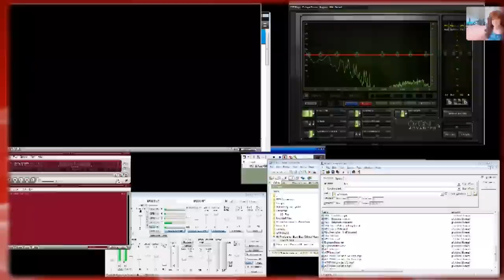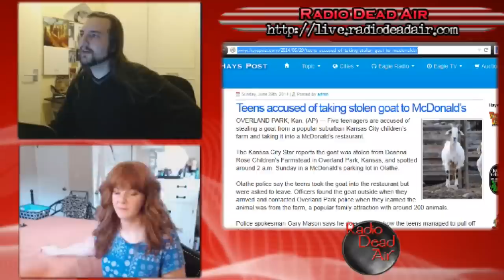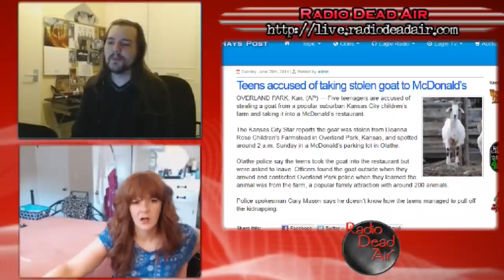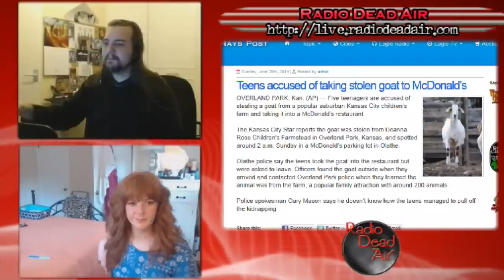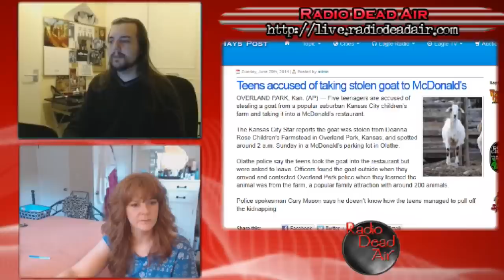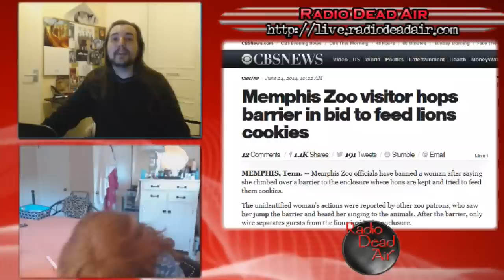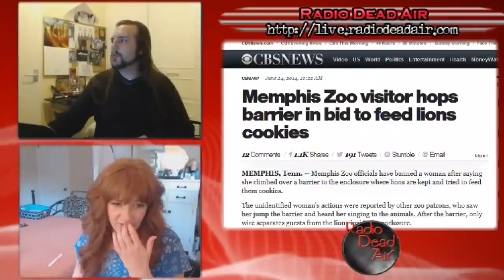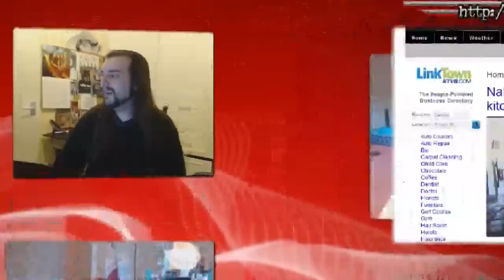WTFIWWY Live – If You Give a Lion A Cookie... 6/30/14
This week: home pest control becomes arson, technology becomes prostitution and Michael Bay becomes ... Cupid?!